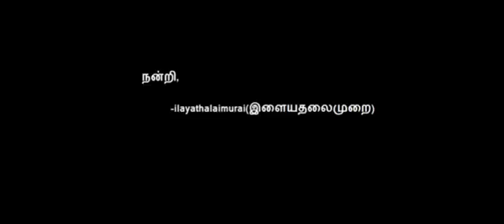பெட்ரொல் விலை உயர்வு வழங்க நடவடிக்கை எடுக்கவேண்டும்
Video from Fell My~~👍~my Life😢😢